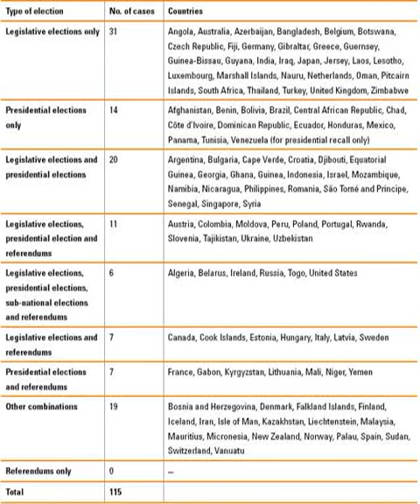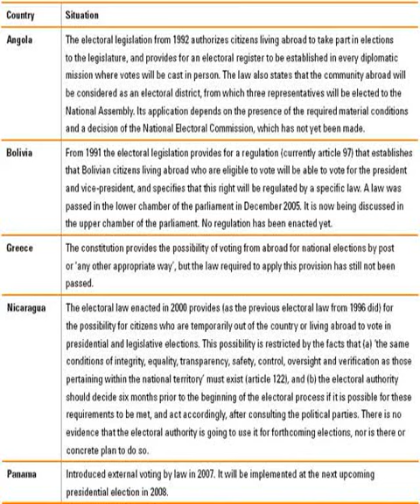Superior Electoral Court